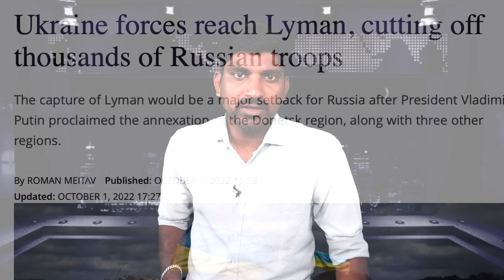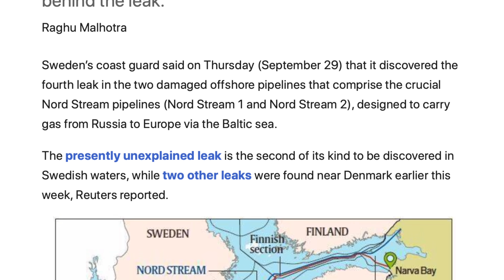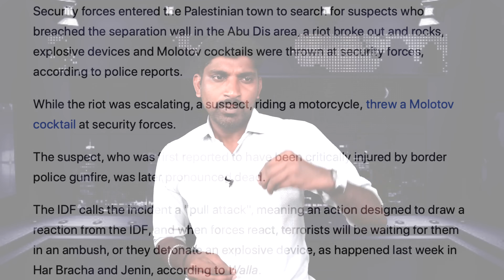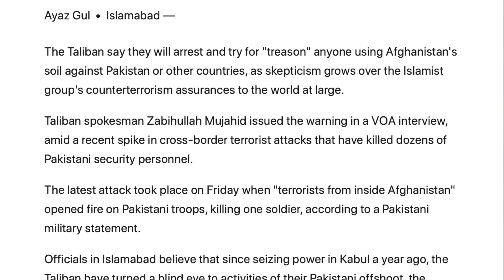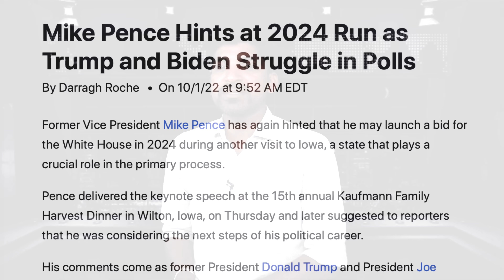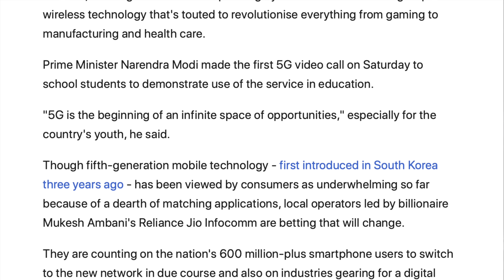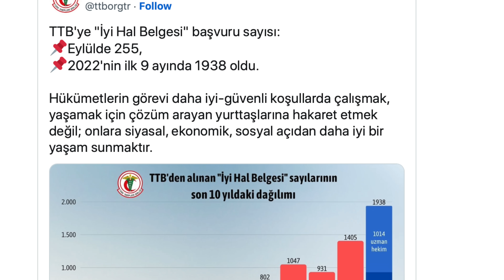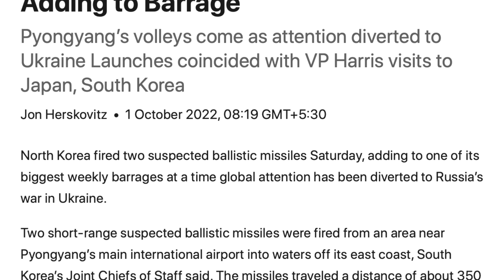இந்தியாவில் என்னதான் நடக்கிறது | துருக்கியின் மிகப்பெரிய வெற்றி | Tamil Vidhai